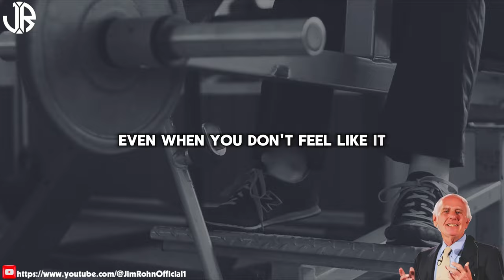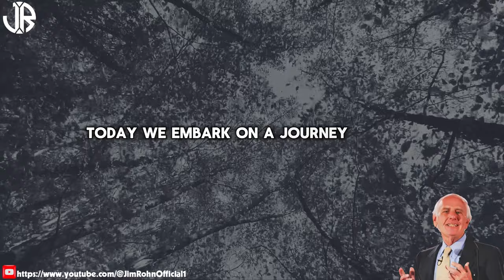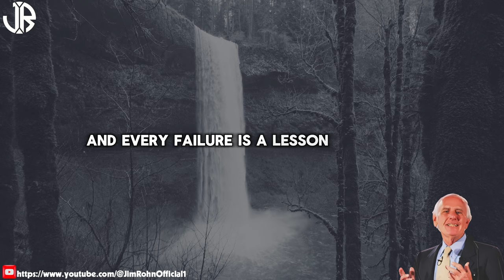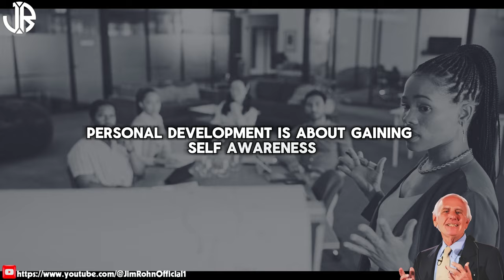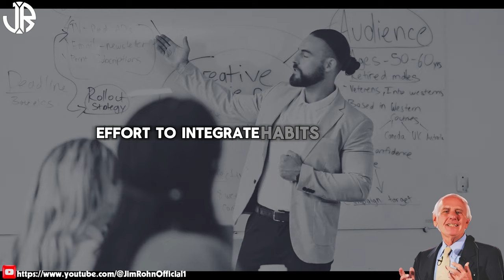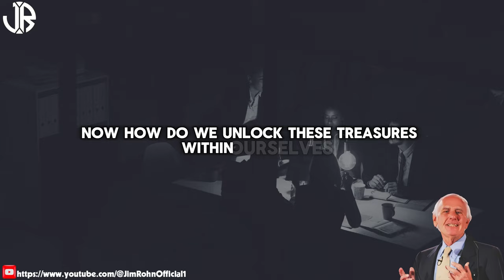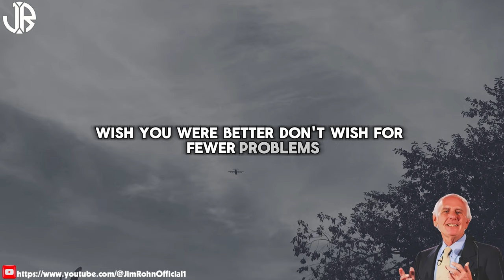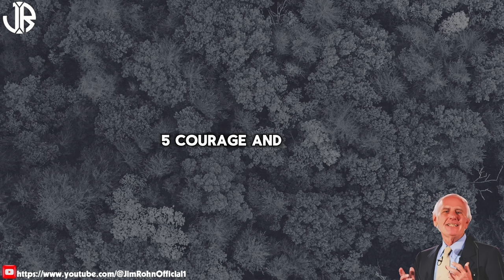Transforming Your Mindset for a Successful | The Best Motivational Speech Compilation Jim Rohn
▶Title: Transforming Your Mindset for a Successful | The Best Motivational Speech Compilation Jim Rohn